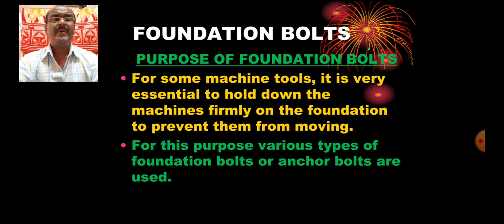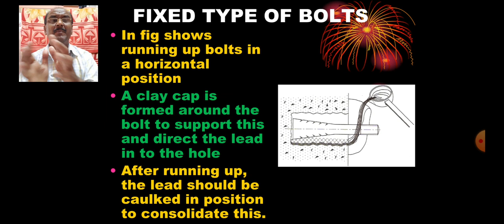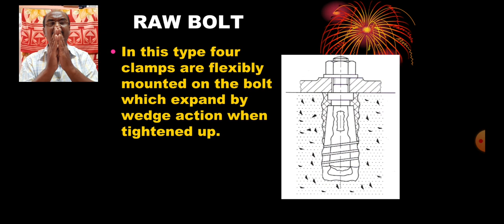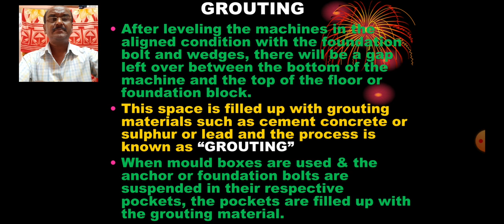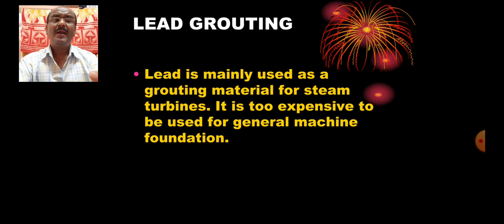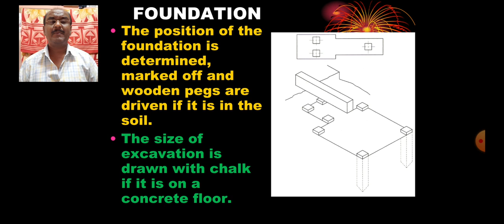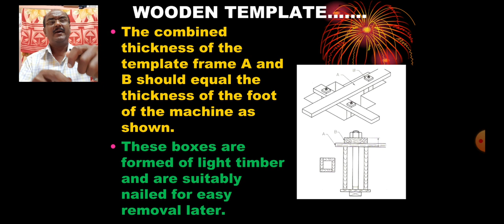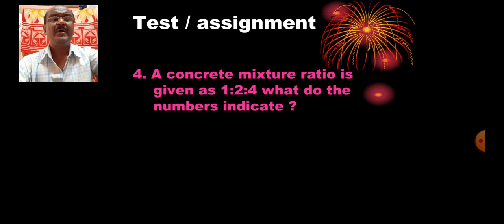Foundation bolts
Foundation bolts by Paramesha R